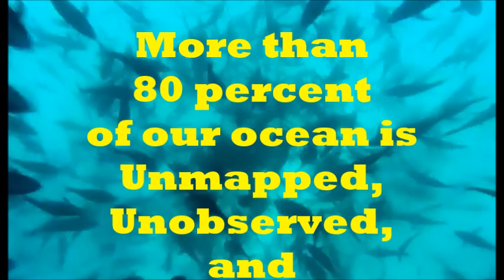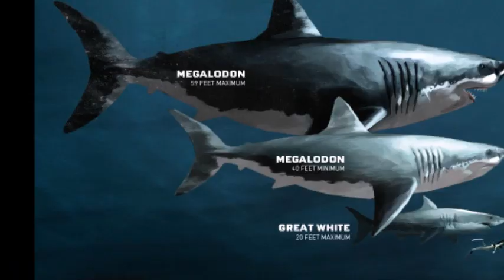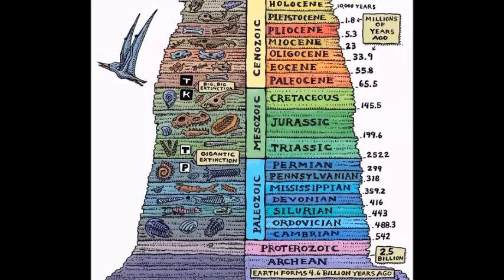The Megalodon # The Biggest Prehistoric Shark That Terrorized the Oceans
Megalodon  meaning "BIG TOOTH", is an extinct species of shark that lived approximately 23 to 2.6 million years ago , during the Early Miocene to the end of the Pliocene.
Megalodon the biggest prehistoric shark that ever lived and
it was the largest marine predator in the history of the planet.
New evidence indicates Megalodon went extinct when populations of their favorite  prey collapsed during Pliocene Epoch (5.3–2.58 million years ago)